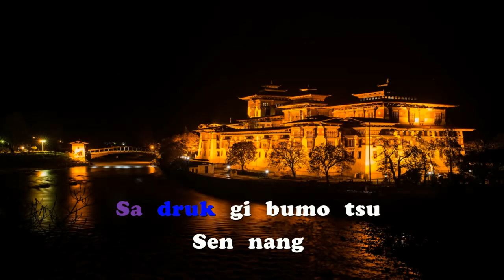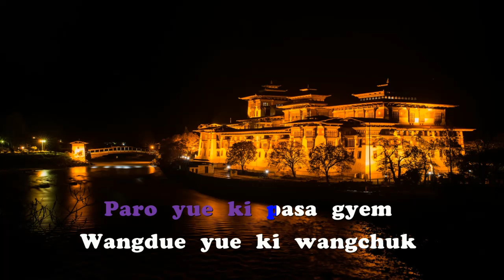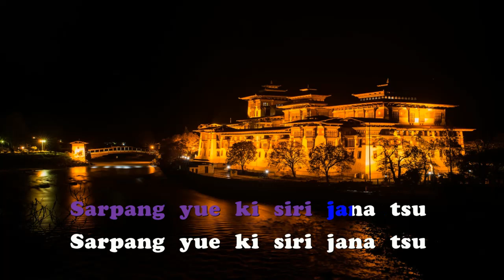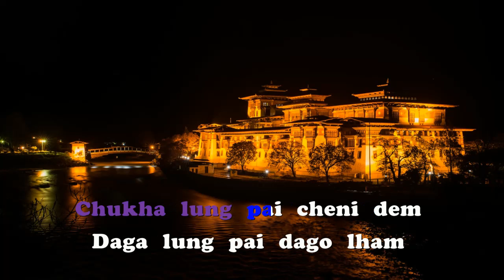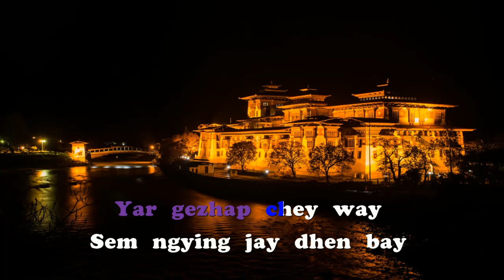Sa druk ghi bumo non vocal karaoke